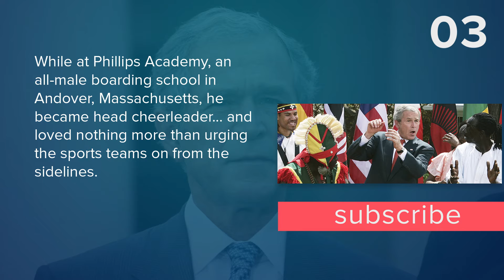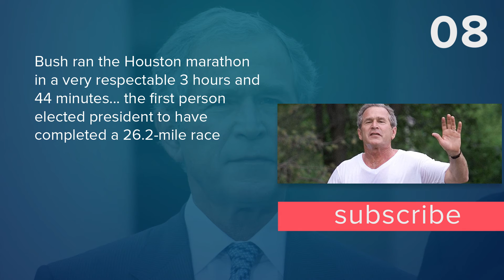Top 10 Facts - George W. Bush // Top Facts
1. Under Bush's watch, the United States did not suffer another major terrorist attack after Sept. 11, a point of pride among many conservatives.

2. He was arrested at university for stealing a christmas wreath from a hotel... and for being rowdy during an american football match

3. While at Phillips Academy, an all-male boarding school in Andover, Massachusetts, he became head cheerleader... and loved nothing more than urging the sports teams on from the sidelines.

4. Bush was the first president in more than 150 Years not to use a veto during his first term

5. He was an alcoholic before he was married... and was arrested for driving under the influence

6. He has painted portraits of world leaders... including Vladimir Putin and Tony Blair

7. George W Bush is often labelled as "stupid" and one of the "least-intelligent Presidents ever to hold office in the USA" In fact, Bush is the only President in US history to receive a Master's of Business Administration (MBA) - which he earned from the Harvard Business School in 1975.

8. Bush ran the Houston marathon in a very respectable 3 hours and 44 minutes... the first person elected president to have completed a 26.2-mile race

9. Bush sold the Texas Rangers Baseball Franchise for $14.9million... 20 times what he originally paid for them

10. Bush had both the highest and lowest approval ratings in US Presidential History